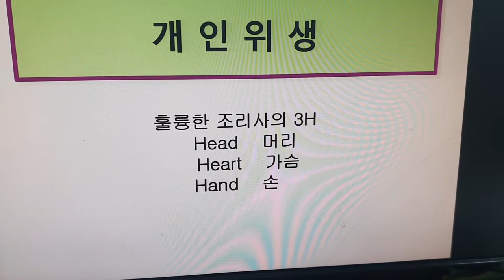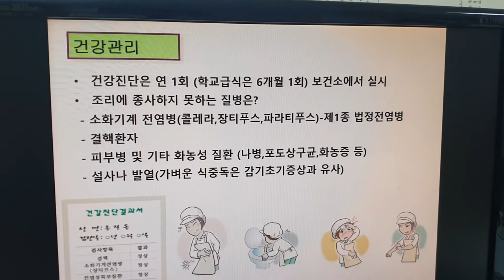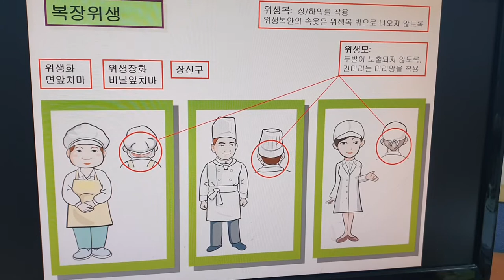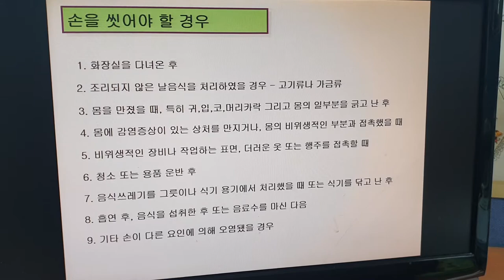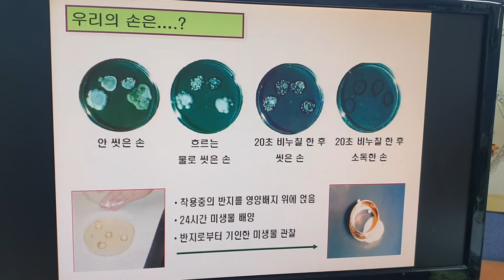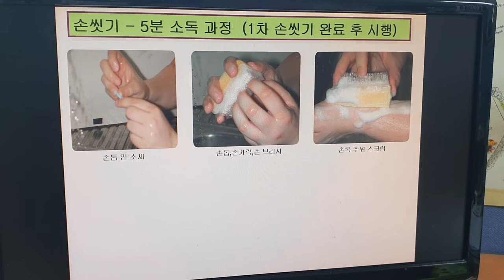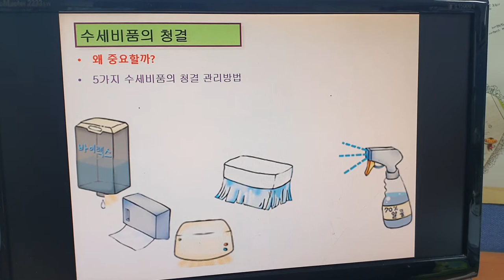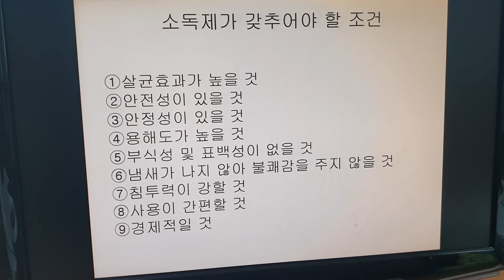🚑🚑코로나와 식중독을 방지하자 . , 개인위생 관리 매우 중요한데 어떻게 하나 ... ... 이권복 Master Chef 가 전하는 쉽고 빠른 요리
코로나와 식중독을 방지하자 . , 개인위생 관리 매우 중요한데  어떻게  하나 ... 코로나와 식중독을 방지하자 ...    이권복 요리연구가

           2008년 우리돼지 요리경연대회 대상

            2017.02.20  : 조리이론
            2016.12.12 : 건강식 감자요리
            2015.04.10 : 황금알을 낳는 소스
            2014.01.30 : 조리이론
            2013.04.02 : Master Cuisine 양식조리기능사/산업기사 실기
            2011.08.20 : 황금알을 낳는 소스
            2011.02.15 : 조리이론 호텔 외식 실무
           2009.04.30  : 메뉴와 디자인 푸드스타일링
           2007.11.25 : 메뉴 플래닝 Menu Planning